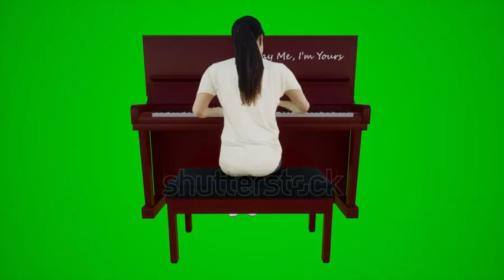3d green screen female customer playing the piano in European cafes from the back angle chroma key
3d green screen female customer playing the piano in European cafes from the back angle chroma key animation crowd Isolated group interior exterior scenes Visual effect visualization

        💻 Follow Instructions:
        2. Download Video And Edit A little bit like (voice-over, add text, etc)
        3. Must put this following in your video description 👇👇👇